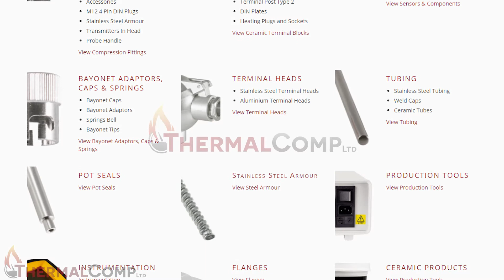Custom Made Products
As a company that supplies the best quality temperature components like compression fittings, terminal heads or ceramic terminal blocks at the best price, we also can manufacture custom products according to customer drawings/specifications.